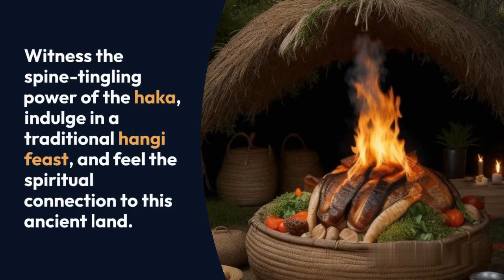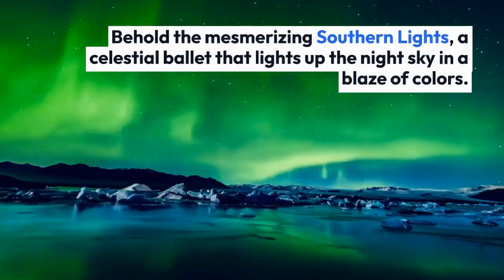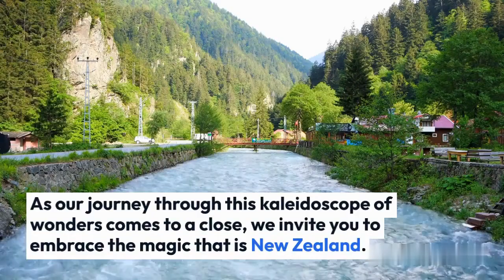New Zealand: A Land of Dreams. New Zealand's Facts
Prepare to be amazed as we explore the breathtaking landscapes of New Zealand.

Calling all thrill-seekers!

New Zealand is the ultimate playground for adventure.

Get ready for an adrenaline rush like no other.

Step into the embrace of Maori culture and experience its rich traditions.

Discover New Zealand's best adventure experiences Bungee jump from the iconic Kawarau Bridge

Witness the spine-tingling power of the haka, indulge in a traditional hangi feast, and feel the spiritual connection to this ancient land.

New Zealand is a living canvas, painted with vibrant hues in its botanic gardens.

Lose yourself in the beauty of Christchurch's Botanic Gardens, a symphony of color and tranquility.

Exploring Newzealand under 5 minutes#newzealand#explore
Behold the mesmerizing Southern Lights, a celestial ballet that lights up the night sky in a blaze of colors.

Experience the enchantment of the Aurora Australis as it casts its spell over New Zealand's captivating landscapes.

Venture into a realm teeming with unique creatures found nowhere else on Earth.

Encounter the flightless kiwi, the playful Hector's dolphin, and the elusive tuatara – a living relic from prehistoric times. Everything you need to know

New Zealand is a shining example of environmental stewardship.

From its commitment to sustainable energy to its dedication to protecting marine life, this nation harmoniously balances progress and nature.

As our journey through this kaleidoscope of wonders comes to a close, we invite you to embrace the magic that is New Zealand.